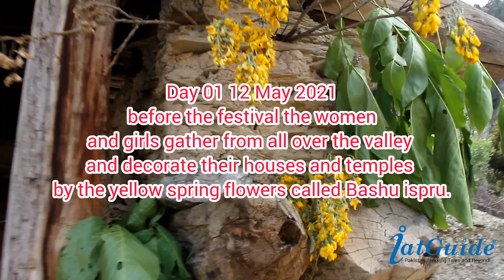Kalasha Festival Zushi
The Zushi festival of kalasha, the documentary show you kalasha women and children purification process. During pendamic